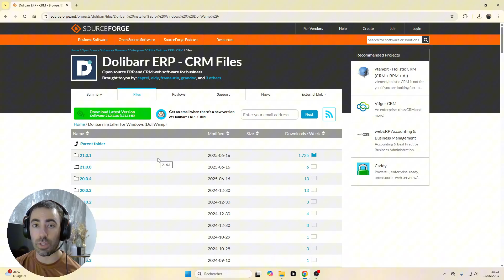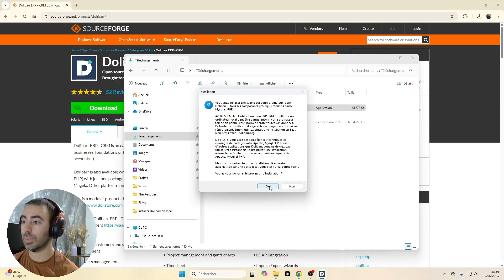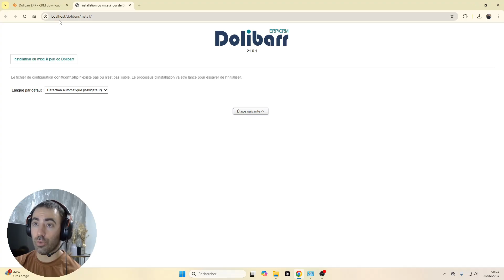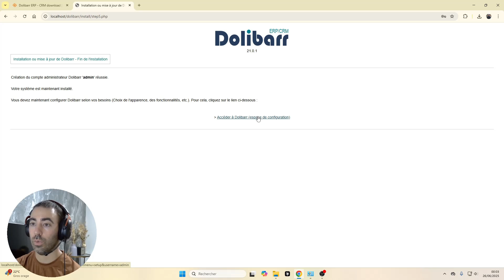Installer Dolibarr sur Windows - Facile et rapide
🚀 INSTALLEZ DOLIBARR ERP/CRM GRATUITEMENT sur WINDOWS (DOLIWAMP 2025)
Apprenez à installer facilement votre ERP Dolibarr pas à pas sur Windows grâce à ce guide complet !

⏰ TIMESTAMPS :
00:00 Pourquoi choisir Dolibarr ERP
00:22 Télécharger DOLIWAMP gratuitement
01:01 Installation Windows étape par étape
01:55 Configuration initiale obligatoire
03:38 Test complet de votre installation

🎯 BESOIN D’AIDE ? Audit GRATUIT 15 MIN
✅ Diagnostic expert de votre installation
✅ Solutions personnalisées immédiates
✅ Sans engagement – 100% gratuit

⚙️ Support technique & accompagnement ERP/CRM
💼 Freelance Dolibarr disponible – Projets sur mesure